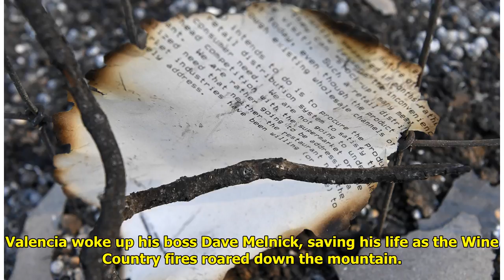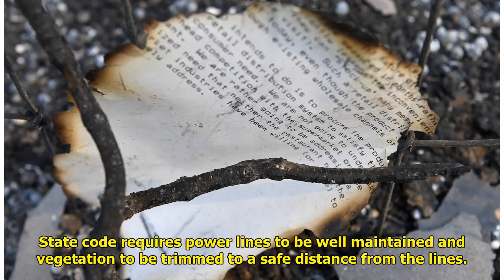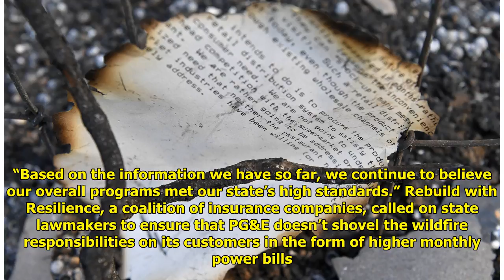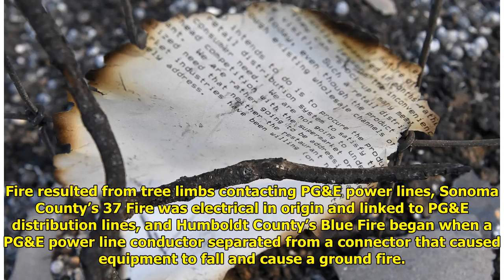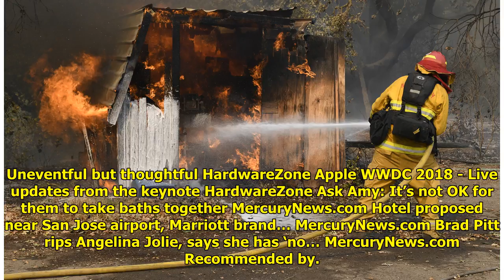Cal Fire blames PG&E for multiple North Bay wildfires WorldTimes Now